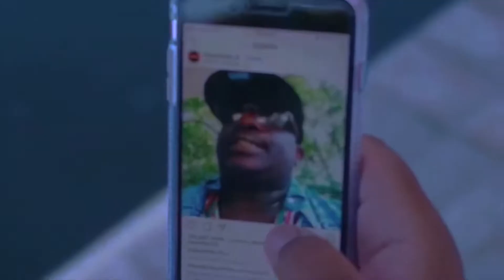Rod Wave - Memory Of You [Official Video]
🚨THIS IS A FAN MADE MUSIC VIDEO 🚨 I DO NOT OWN RIGHTS TO THIS VIDEO THIS VIDEO WAS ONLY MADE UNTIL ROD WAVE DROPS HIS ALBUM AND TO BUILD HYPE AROUND HIS NAME UNTIL HE DROPS ALL RIGHTS GO TO ROD WAVE AND HIS RESPECTED OR LABELS 🏷